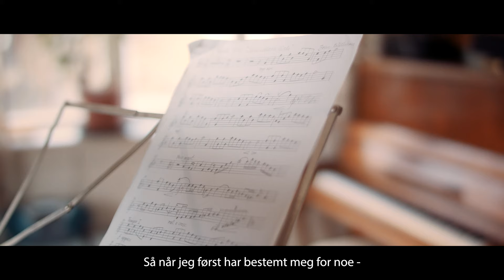Tett på TSO: Bratsjist Frøydis de Damas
Møt Frøydis.

Hun kombinerer jobben som bratsjist i TSO med livet som gårdbruker. Det kan hun gjøre grunnet en fleksibel arbeidsdag med mye personlig ansvar på hver musiker.

Orkesteret møtes hver ukedag i konsertuken for å øve sammen, og inntil da må hver enkelt musiker ha lært seg sin stemme – hvor de vil og når de vil. Og konsertuke er det omtrent hver uke i sesongen. I tillegg er spilleform og fysikk en ferskvare som må opprettholdes både sommer, jul og påske.

Men når du er så målrettet som Frøydis, går hverdagen opp og hun kan leve ut både musiker- og gårdbrukerdrømmen.

Frøydis er ett av menneskene bak